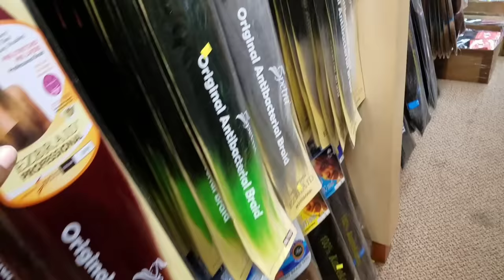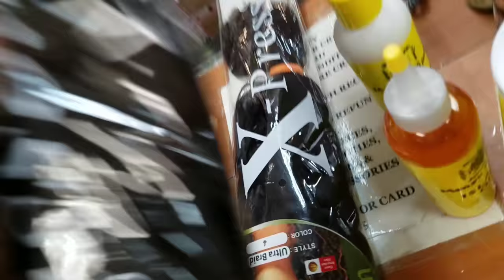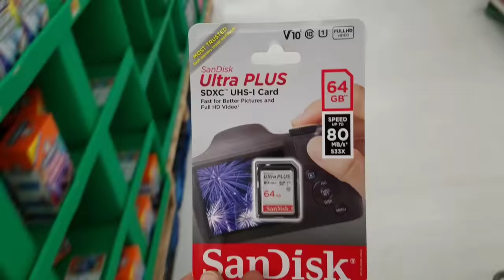BEAUTIFUL GAZELLE / I HOPE YOU LIKE IT🎁 / VLOGMAS DAY 24